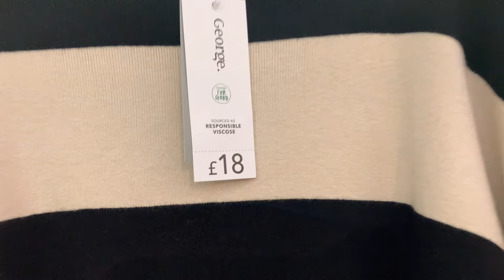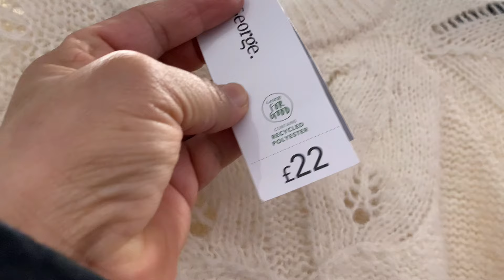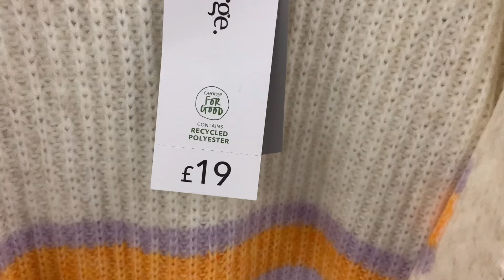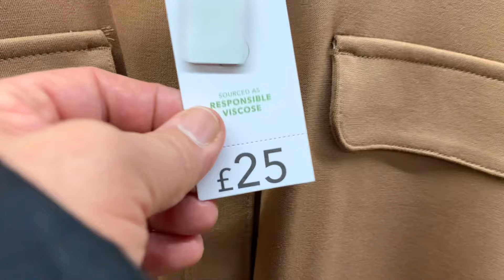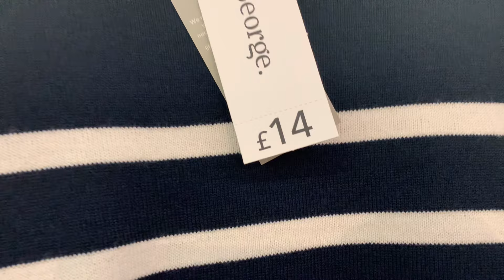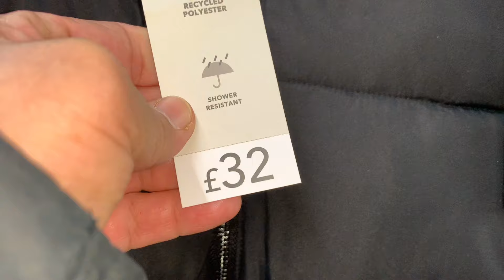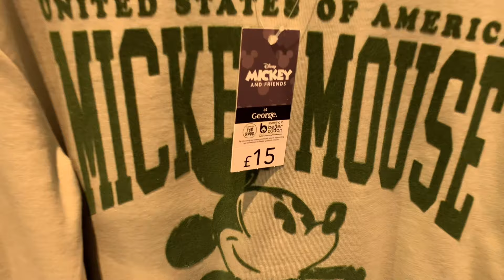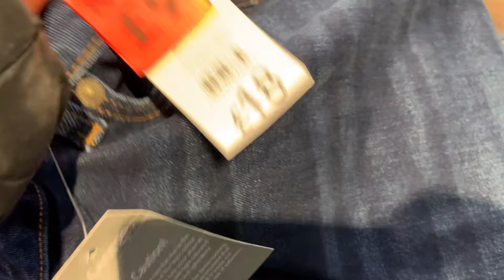ASDA GEORGE COLLECTION/ASDA CLOTHING COLLECTION/WOMEN'S FASHION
Asda George new clothing collection

NEW IN ASDA GEORGE | ASDA NEW CLOTHING | NEW COLLECTION | WOMENS FASHION